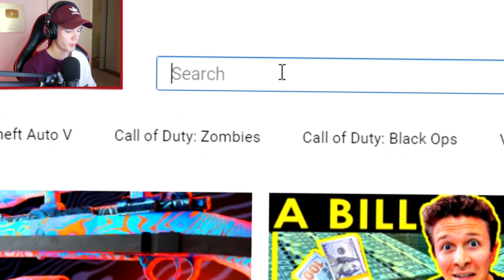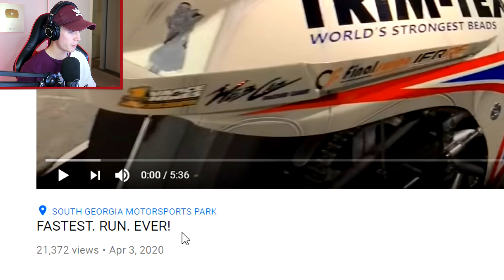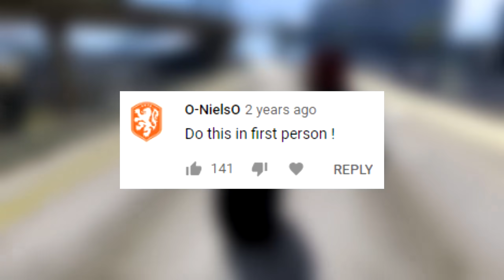BEST GTA 5 MODS OF 2020! (GTA 5 Compilation)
This is my BEST GTA 5 MODS moments of 2020! With some of the amazing mods I've tried this year, enjoy!

Thank you for the support throughout all of 2020!

If you enjoy the video and want to see more GTA 5 Stunts, GTA 5 Funny moments, GTA 5 Fails, Tricks, Compilations & more, then make sure to subscribe by clicking here!

-Erik